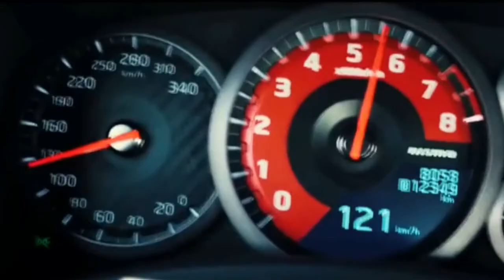NISSAN GTR NISMO 2022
Nissan GTR Nismo